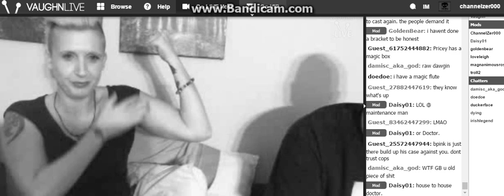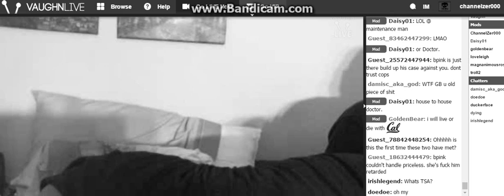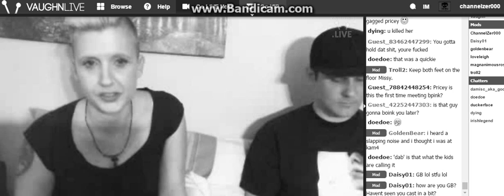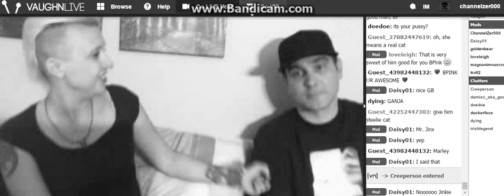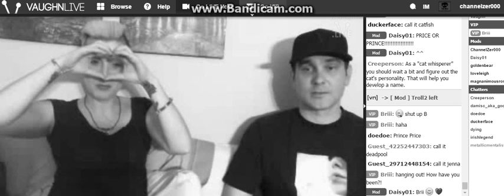Letz Name The Kitty